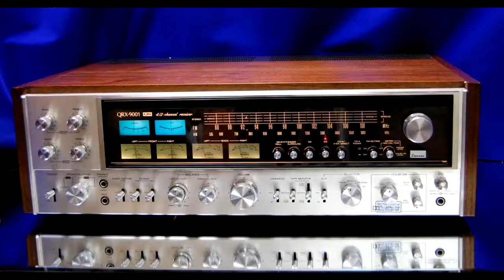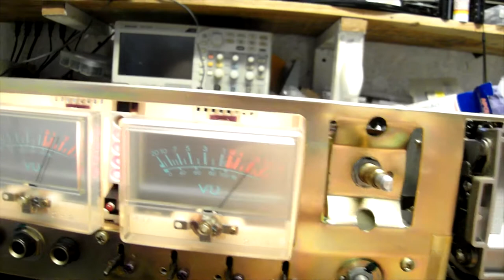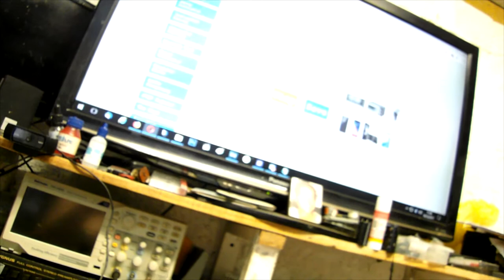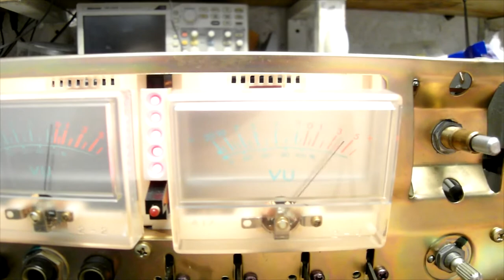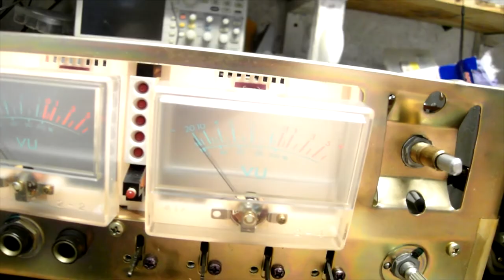KDA5 JVC Primeiras Impressões Cliente Carlos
Saudações Amigos e Amantes dos Vintages.

Esse deck e do meu Amigo e Cliente Carlos da Tijuca
Deck comprado pelo Ebay e veio da Alemanha, o deck muito conservado inclusive o cabeçote SA que nao precisará ser substituído, pois o azimuth nao tem derivações em canais o que resulta que foi pouco usado, mas sera trocado capacitores e correias inclusive rolo pressor pois apresenta desgaste natural do tempo.